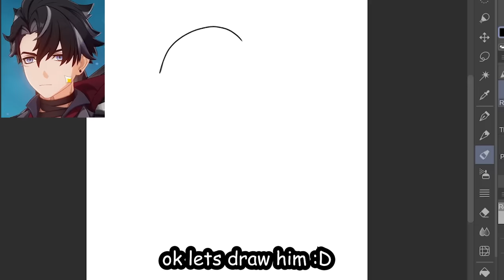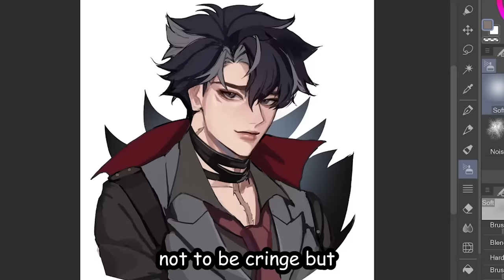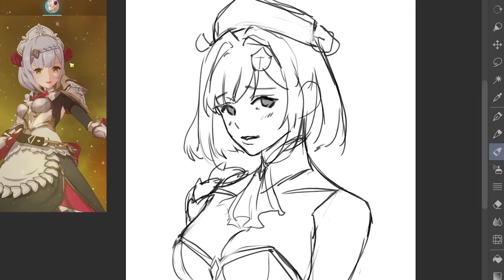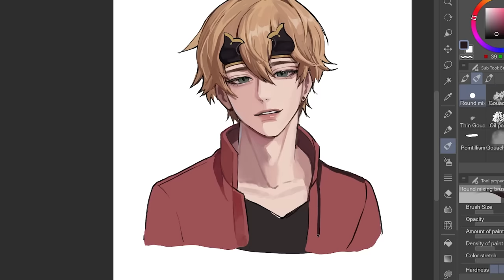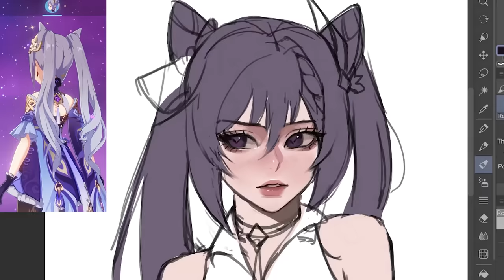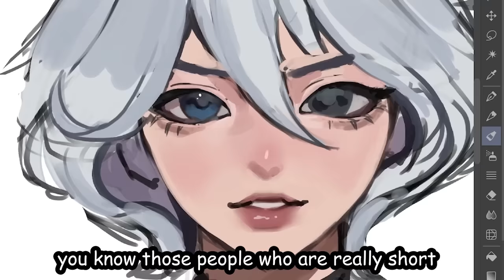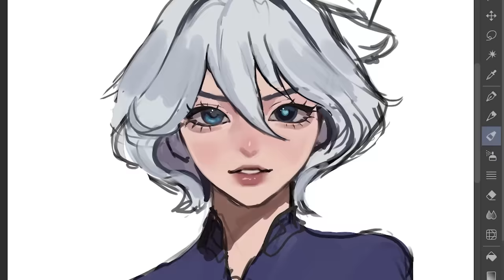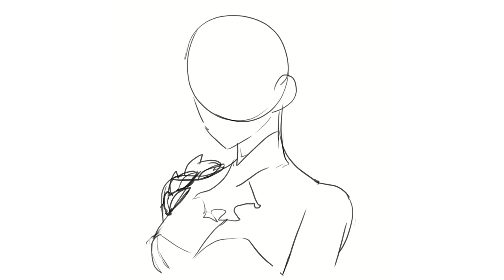ROASTING EVERY GENSHIN CHARACTER I PULL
download genshin impact here, Use the code EA8RWDMBVRTR (Valid until January 8th) and get 60 primogems & 5adventurer's experience!

timestamps
00:00 intro
00:18 first pull
01:38 2nd pull
02:55 3rd pull
04:41 4th pull